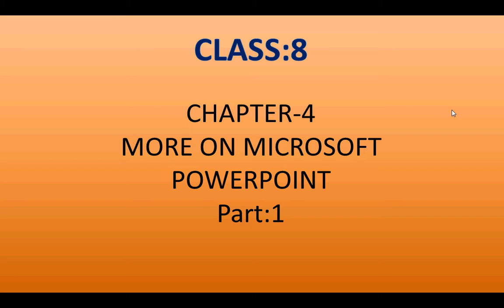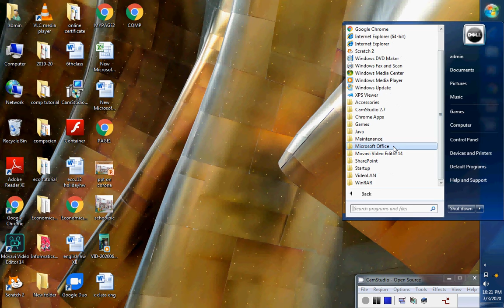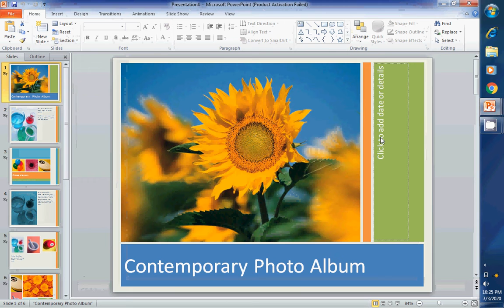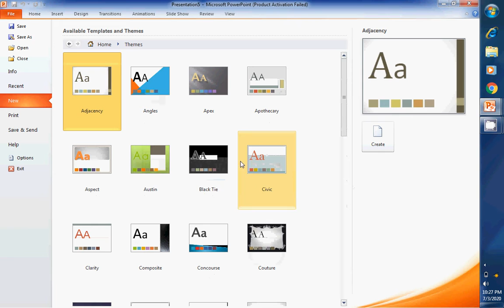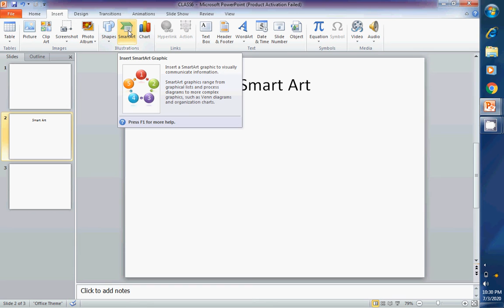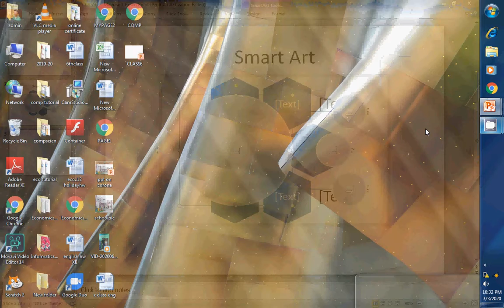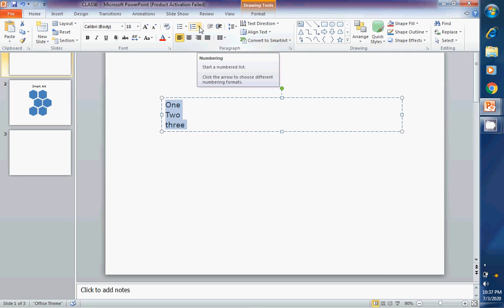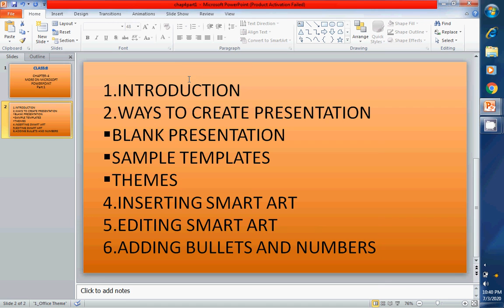Computer Chap:4 part:1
Microsoft PowerPoint part:1